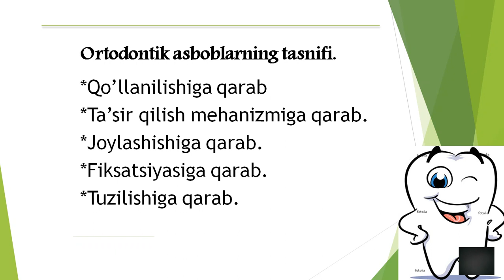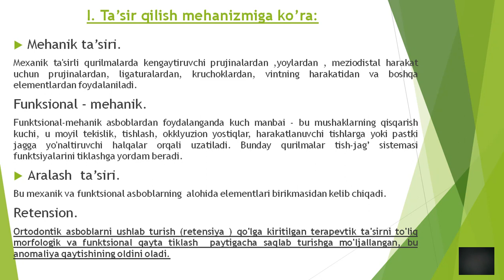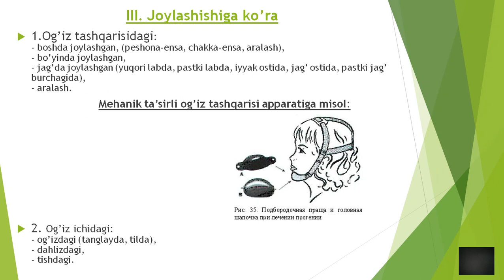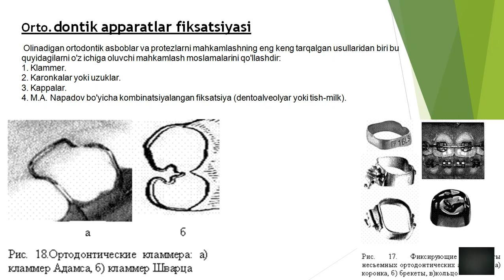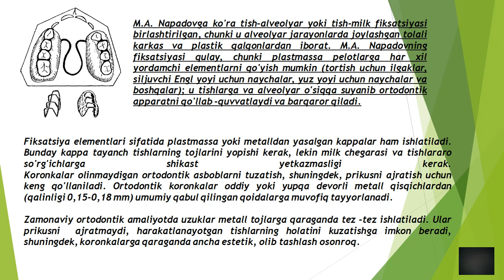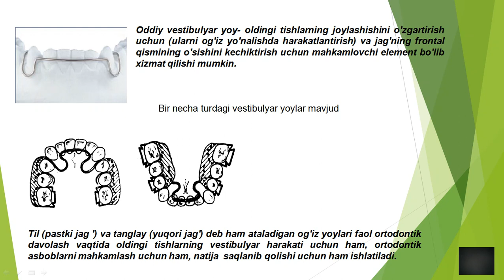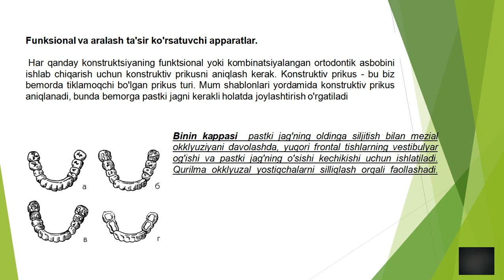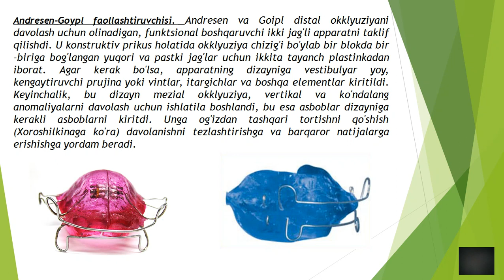Ortodontiyada mexanik ta’sir etuvchi apparatlarning ta’sir